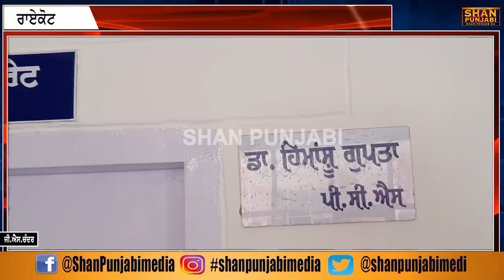SDM honors officers and staff for best performance in Corona Call and Municipal Council elections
SDM honors officers and staff for best performance in Corona Call and Municipal Council elections at RaikotNews